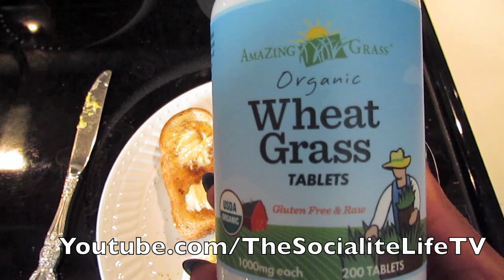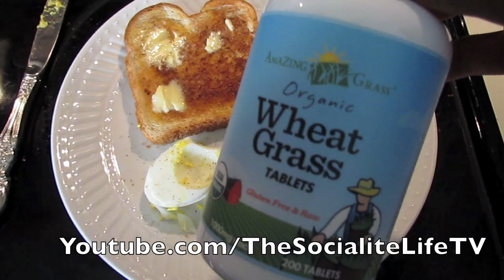"I'M COMIN' FOR YOU!" | DAILY VLOG | TEAM TRANSFORMATION